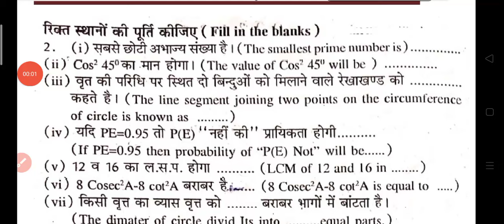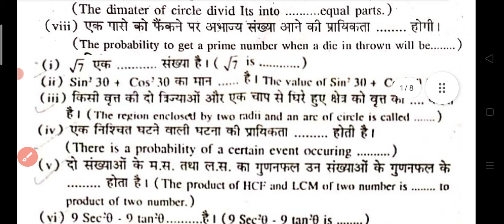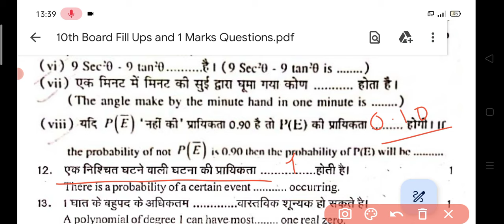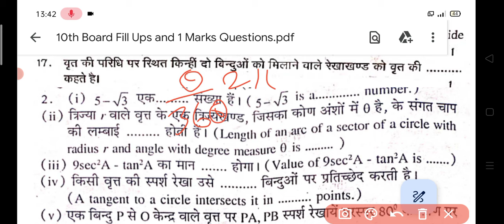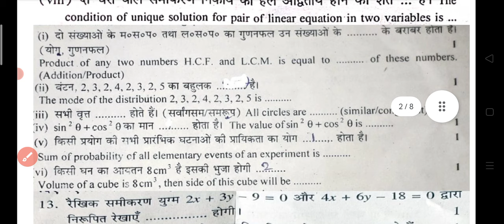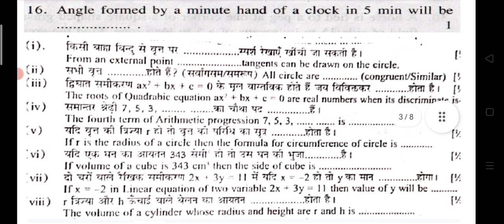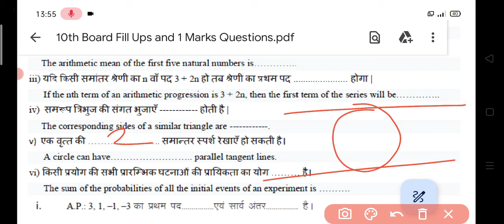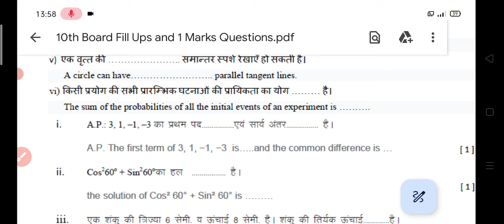RBSE गणित Class-10th Board Exam 27 March 2024 | रिक्त स्थान वाले सभी प्रश्न |Important Fill Ups 2024